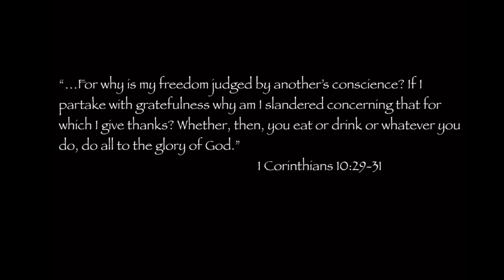Highlights from the Tactical Beagle videos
All artistic depictions of rabbits, hunters, beagles, etc., were ascertained by use of Google under advanced search: free to use, share or modify, even commercially. All of this was used in order to educate the viewing audience on the history of rabbit hunting.